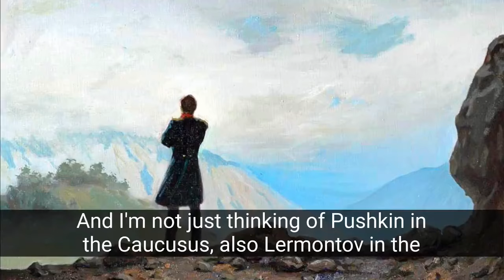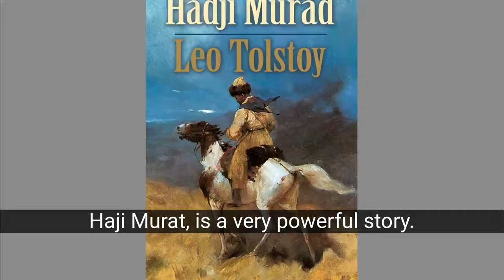Prof. Ewa Thompson tells about the Circassian Genocide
A short part of European Resilience Initiative Center's interview with Prof. Dr. Ewa Thompson.

Thanks to Mr. Sergey Sumlenny, head of the European Resiliance Initiative Center and Prof. Ewa Thompson, Rice University.

Prof. Thompson: Neither Russians nor those who read Russian literature abroad look at those stories and I'm not just thinking of Pushkin in the Caucasus also Lermontov in the Caucasus an incredibly strong example of what I'm talking about. These are the people that the writers Pushkin and Lermontov that describe the genocide of the Circassians as if it were well just a hunting trip and they're just killing animals you know because that's what Hunters do and nobody is raising the question of well look these are these are real people. These people lived in those areas for hundreds of years and those areas belong to them basically. it's easy to fool both Russians and foreigners because I don't recall that anybody ever raised the issue of look at those works they describe it genocide nobody has raised that issue until I think Tolstoy in his last great short story Haji Murad, it's a very powerful story and it really tells us what was going on in the Caucuses and that's why I admire Tolstoy because he was the only one in Russian literature, Russian culture really that said it very succinctly and very beautifully. This was a genocide. and that as he said the Caucasus people didn't hate the Russians. They were beyond hate. They were so terribly destroyed that they couldn't even hate. it was it's a beautiful story should be read by everyone that is interested in Russian history and of course the Caucasus was not the only the only area Russians committed atrocities when you think about the conquest of Siberia which is really not written about much either in the West or in the East. That is something that still awaits his chronicler what was happening there we know a little bit of it but we do not really know the details and something that I think we should know but again the West just looks at War and Peace and looks at anna karenina and says well are are masterpieces or they are actually but you know you can you can be a great writer and at the same time promote a very uh evil ideology that happens in Germany a lot so Russia as well.

Профессор Томпсон: Ни русские, ни те, кто читает русскую литературу за рубежом, не обращают внимания на эти истории, и я думаю не только о Пушкине на Кавказе, но и о Лермонтове на Кавказе - невероятно яркий пример того, о чем я говорю. Это те люди, о которых писали писатели Пушкин и Лермонтов, которые описывали геноцид черкесов так, как будто это была просто охота, и они просто убивали животных, потому что это то, что делают охотники, и никто не поднимает вопрос: "Ну, посмотрите, это настоящие люди". Эти люди жили в этих районах сотни лет, и эти районы в основном принадлежат им. легко одурачить как русских, так и иностранцев, потому что я не помню, чтобы кто-нибудь когда-либо поднимал вопрос о том, посмотрите на те произведения, в которых они описывают геноцид, никто не поднимал этот вопрос, пока я не подумал, что Толстой в своем последнем великом рассказе "Хаджи Мурад" - это очень сильная история, и она действительно рассказывает нам о том, что было на самом деле. происходит на Кавказе, и именно поэтому я восхищаюсь Толстым, потому что он был единственным в русской литературе, в русской культуре, кто действительно сказал это очень кратко и очень красиво. Это был геноцид. и, как он сказал, кавказцы не испытывали ненависти к русским. Они были выше ненависти. Они были так ужасно уничтожены, что не могли даже ненавидеть. это была прекрасная история, которую должен прочитать каждый, кто интересуется русской историей, и, конечно, Кавказ был не единственной областью, где русские совершали зверства, если подумать о завоевании Сибири, о котором на самом деле мало что написано ни на Западе, ни на Востоке. Это то, что все еще ждет своего хроникера, о том, что там происходило, мы знаем немного, но на самом деле не знаем подробностей, и кое-что, что, я думаю, нам следует знать, но опять же, Запад просто смотрит на Войну и мир, смотрит на Анну Каренину и говорит: "Ну, это шедевры или они на самом деле". но вы знаете, что можете быть великим писателем и в то же время пропагандировать очень злую идеологию, которая часто встречается как в Германии, так и в России.